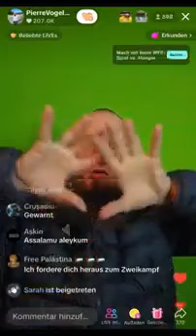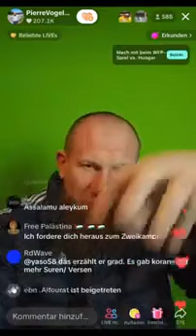Pierre Vogel - Hat Uthman Korane verbrannt？